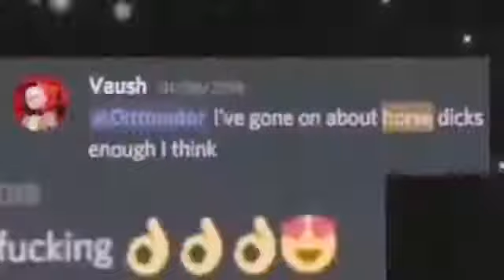Vaush has a thing with horses ;)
All jokes aside this guy's pretty twisted.